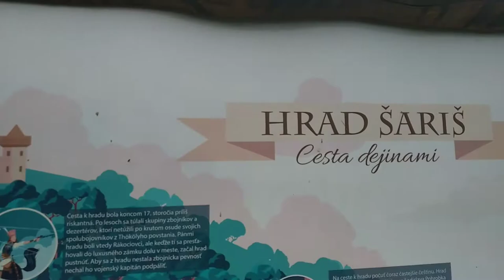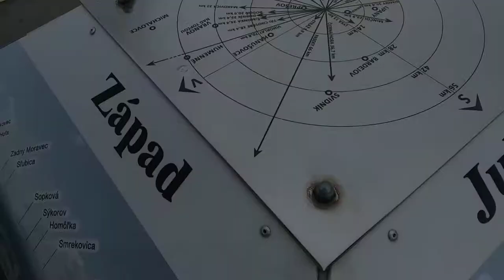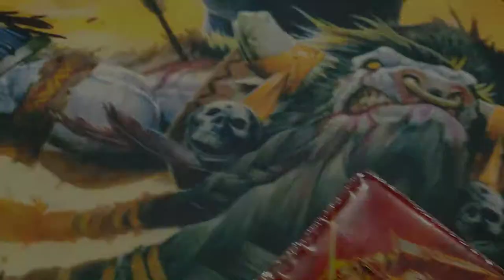Hrad Šariš / projekt 77/365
Dnes o výlete zo včera a o kartičkách ..